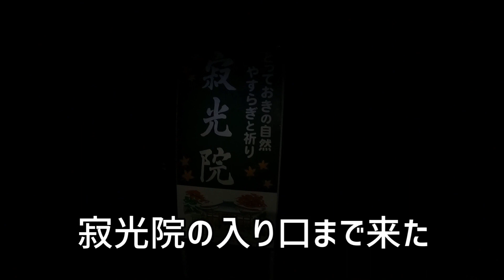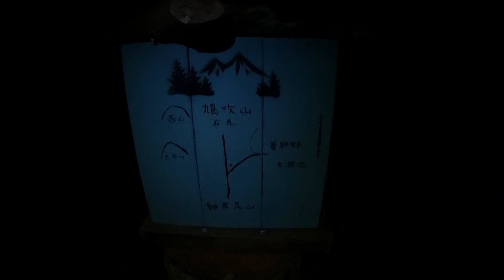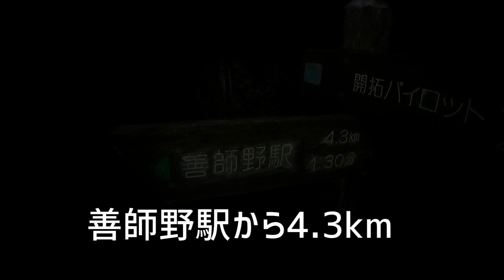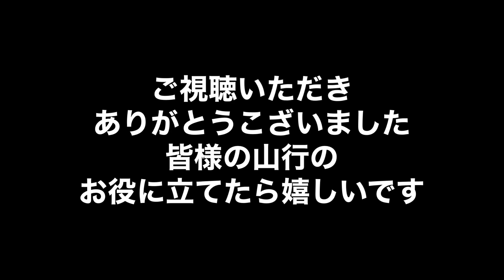山が嫌になるとき。犬山から猿投への東海自然歩道70kmの道／犬猿チャレンジするも心萎える／真夜中のスタートにおじけ付く／GoPro無くして逆走／序盤からヘロヘロ／実力不足、練習不足を思い知る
ちょっと長い距離のトレイル練習の為に東海自然歩道を犬山からスタート。猿投山を目指して進む。いつも猿投山で暗くなってしまうので、今回は朝３時に犬山遊園駅をスタートして猿投を目指しました。

前の週に出場した大会の疲れか？
闇夜に山の中を進んだ心労か?
寒さで冷えた身体が動かなかったのか?

全くペースが上がらず、気持ちもどんどん萎えてしまって、山にいる事が辛くなってしまいました。

途中で撮影用のGoProを無くすし、それを探して２キロくらいコースを戻ったし、もう踏んだり蹴ったりです🥲

そう言う日もあるよねー